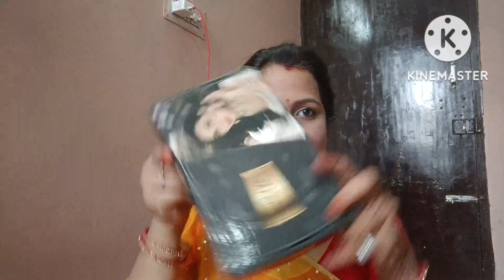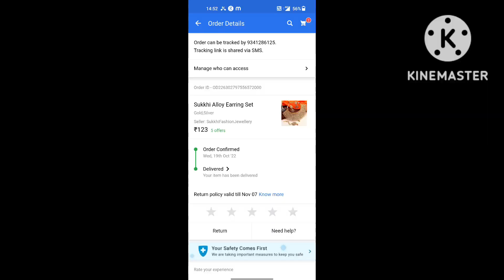Flipkart jwellery Haul